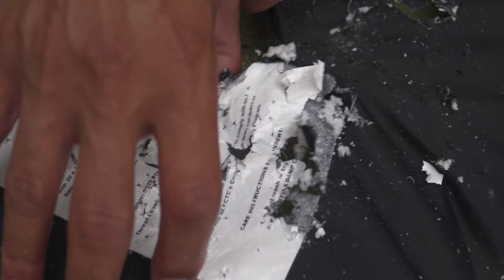Can the RTS Tactical Bulletproof Pillow Save Your Life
Visit RTSTACTICAL.COM to learn more about their amazing products that could save your life.

Other Discounts and Gear we use:

10% Discounted Custom Kydex Holsters QVO Tactical

10% Discounted Tactical Belt Systems and Gear Wilder Tactical

Use Code GUNSOUTTV for the following product savings:
10% Discounted BLACKOUT COFFEE